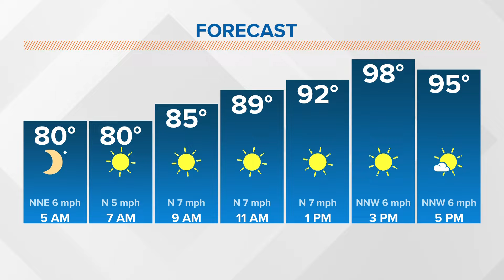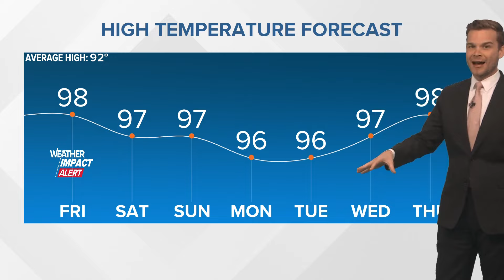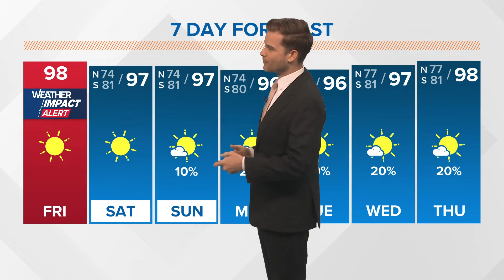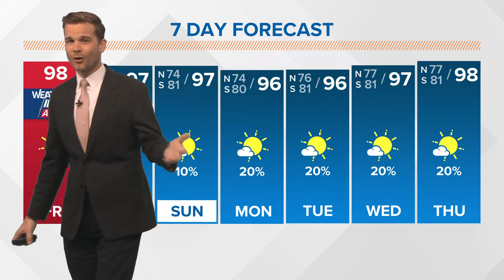Weather Impact Alert: Hotter temperatures continue into next week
More heat as we roll into the weekend, but with one big difference...the humidity. You might notice Friday morning feels better thanks to lower humidity. Friday afternoon will still be very hot in the upper 90s, but with less humidity the heat index should stay below 110 degrees this afternoon. Still drink plenty of water and take breaks if you're working outside.

Expect much of the same this weekend: more heat, slightly lower humidity, and not a lot of rain. Next week looks similar, with humidity making its return. We have a low chance for a few showers, but no big rain is in the forecast.